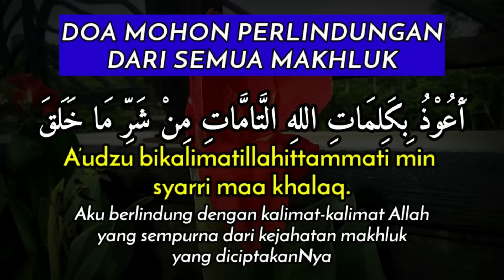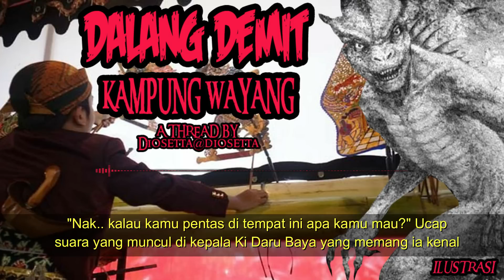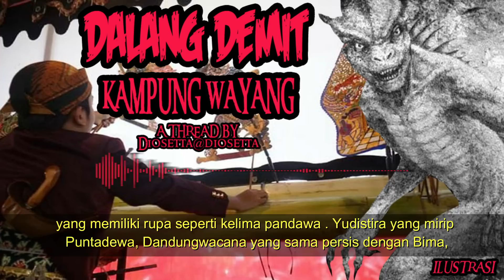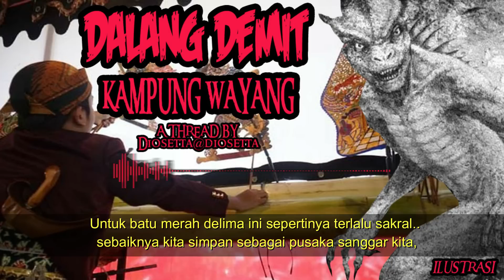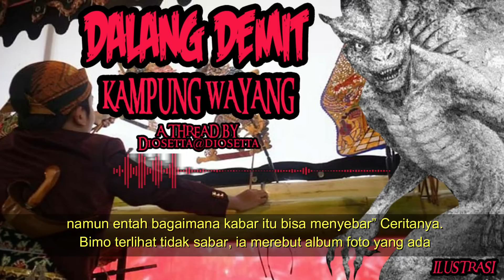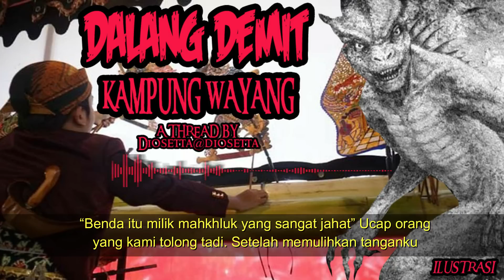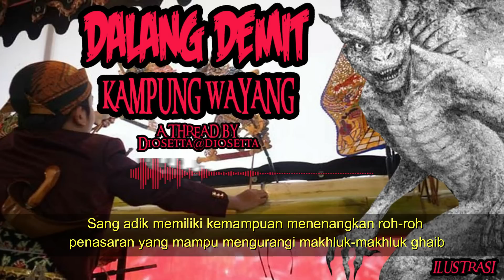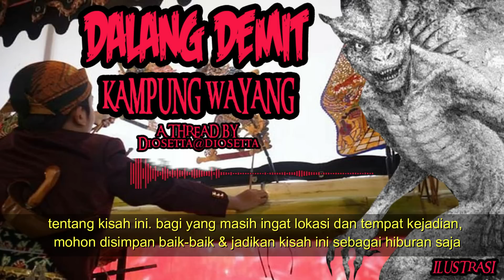KISAH MISTERI - DALANG DEMIT KAMPUNG WAYANG - A THREAD HOROR